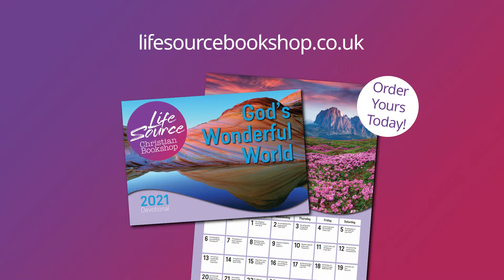4th Sep 2021 - God's Wonderful World Calendar